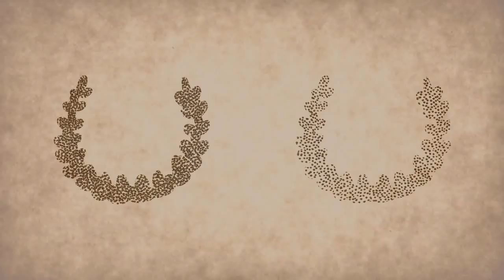How taking a bath led to Archimede's Principle (clip)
Shortened version of the story of Archimede's bath